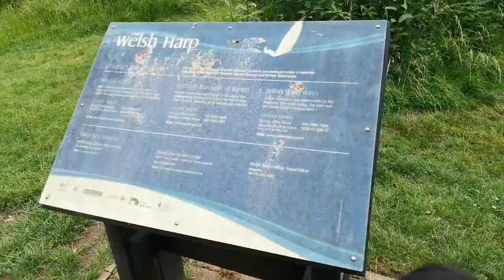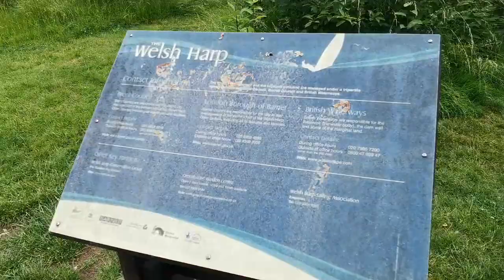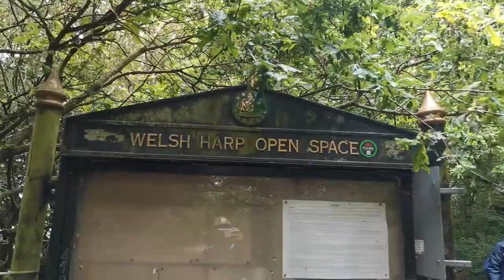Welsh Harp Reservoir - Brent Council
The Brent Reservoir is a reservoir in North West London. It straddles the boundary between the boroughs of Brent and Barnet and is owned by the Canal & River Trust. The reservoir takes its informal name from a public house called The Welsh Harp, which stood nearby until the early 1970s.